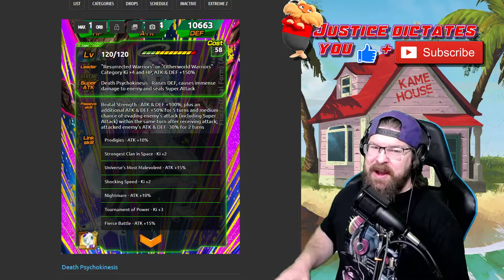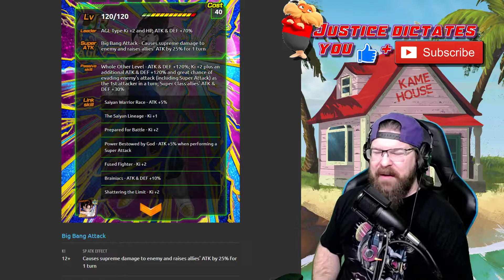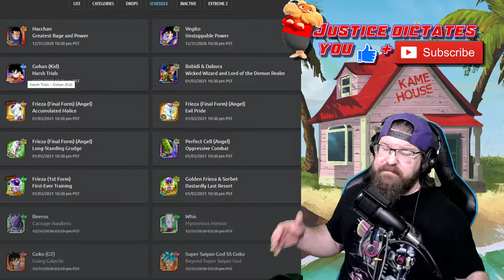DOKKAN DROPPED A TON OF NEWS OVERNIGHT!! Golden Frieza ticket! Tournament rewards! & GLR banner?!